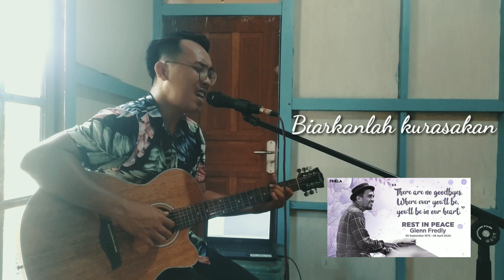Kasih Putih - Glenn Fredly (Cover) [Lirik]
Semoga kalian suka dengan Cover lagu " Kasih Putih "

kita semua merasa kehilangan salah satu penyanyi romantis terbaik indonesia. Semoga keluarga yang ditinggalkan diberi ketabahan.

Karya-karyamu tidak akan pernah dilupakan dan akan tetap dikenang.

Selamat jalan Glenn Fredly